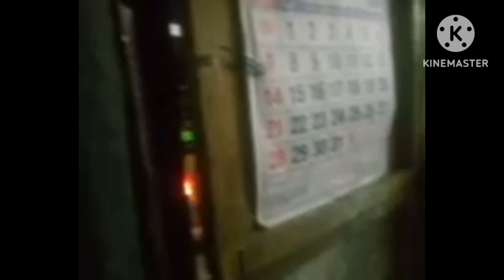good evening guys